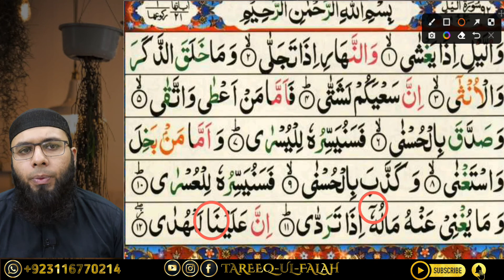How To Learn Surah Lail with Tajweed || Tareeq ul falah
WELCOME TO COMMUNITY OF QURAN LEARNER AND LOVERS.
In this video you will learn about Surah Lail with Tajweed and also we will Learn Quran Online and we will learn to read quran with tajweed